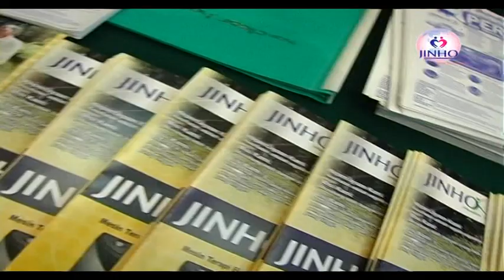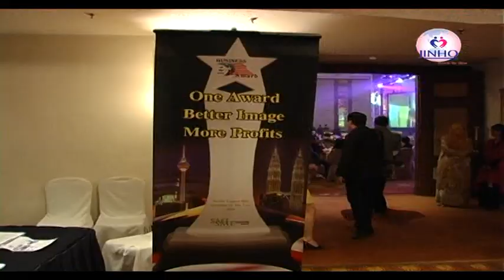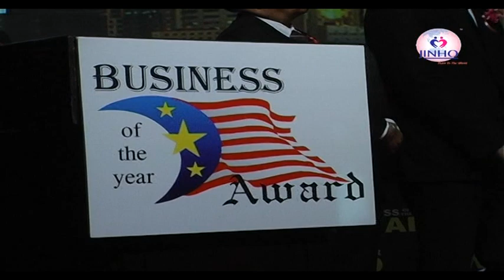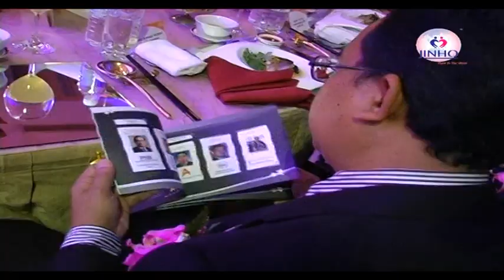JINHO - 4th Business of the Year Award 2010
Electrostatic Potential Medical Treatment Device